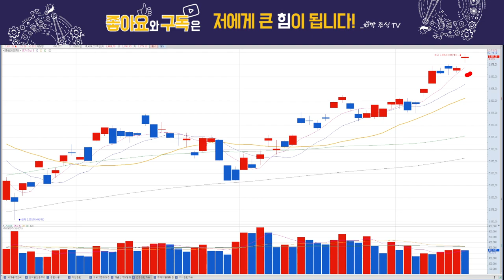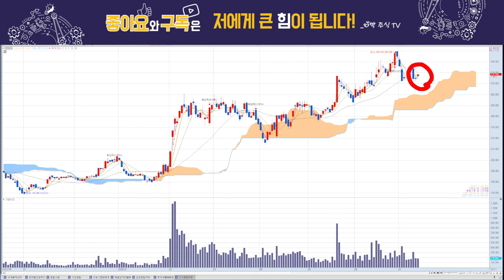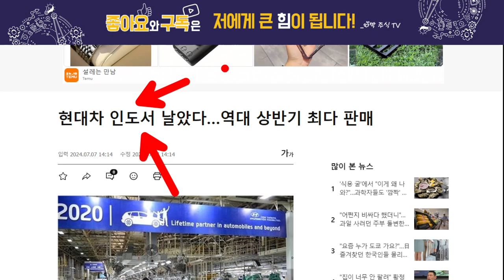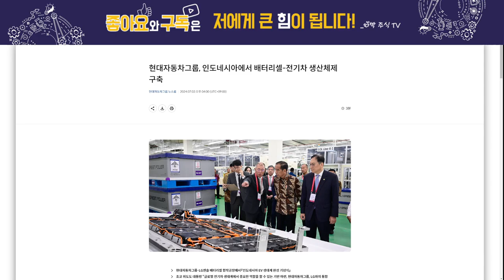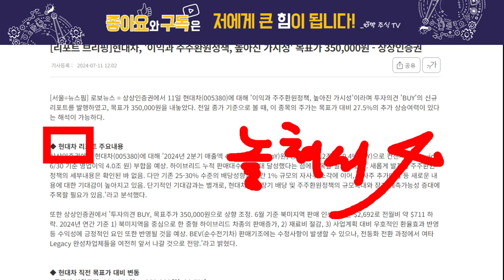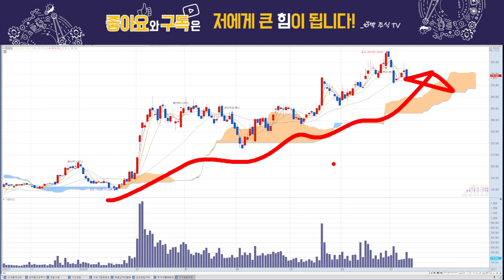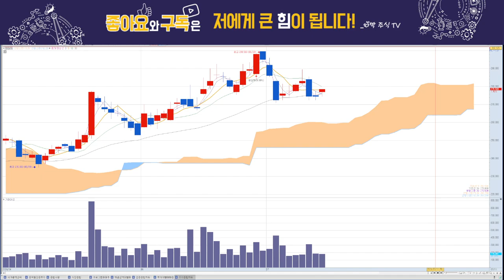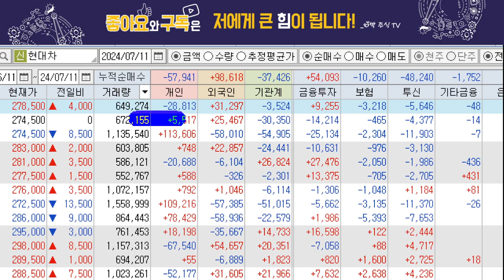현대차 대박 호재 발생!! 다시 신고가 갱신간다!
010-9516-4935 번호로 '가족방' 문자 보내주시면
미공개 자료 등 보실 수 있는 가족방링크를 보내 드립니다.